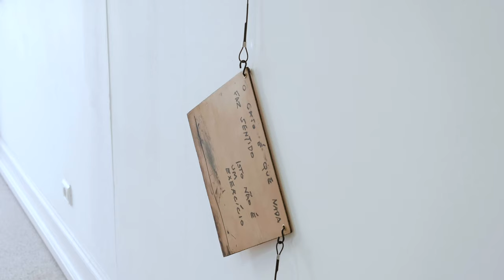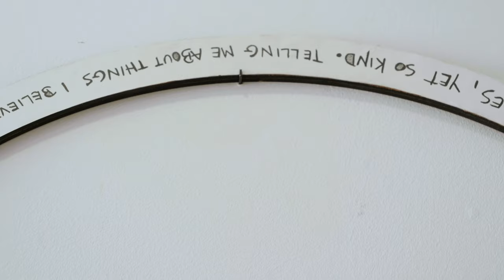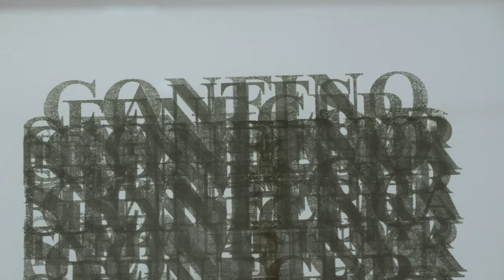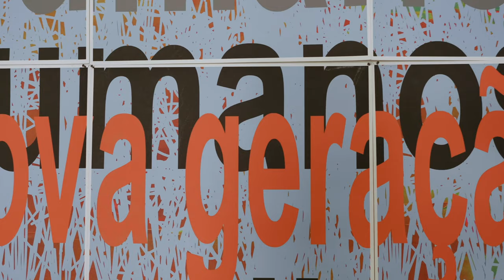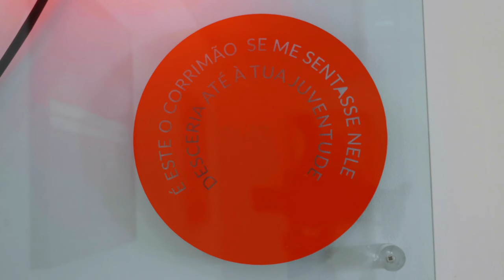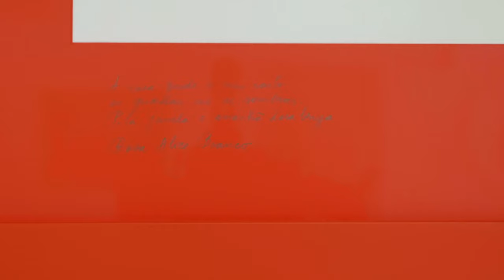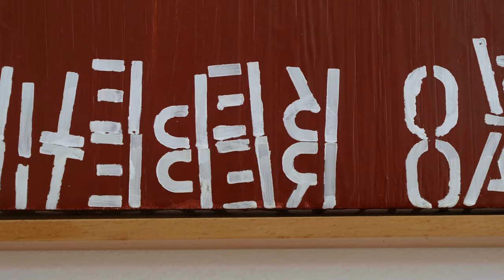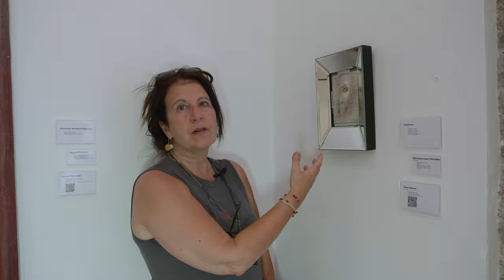Visita guiada à exposição na Biblioteca Municipal de Cerveira “De casa para um mundo…” \ XXI BIAC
🎥 O projeto “De casa para um mundo…” reúne 15 artistas plásticos + 15 escritores + 15 compositores + 5 designers, ou seja, 30 obras, produzidas durante o período de confinamento. Fátima Lambert guia-nos, virtualmente, numa visita pela exposição.
Curadoria: Fátima Lambert